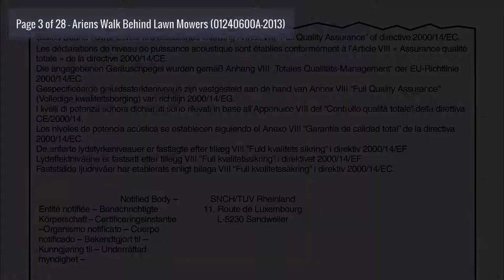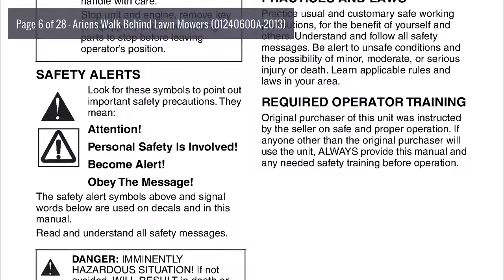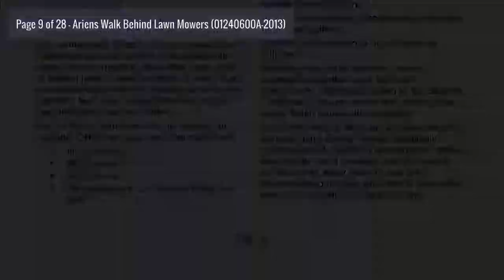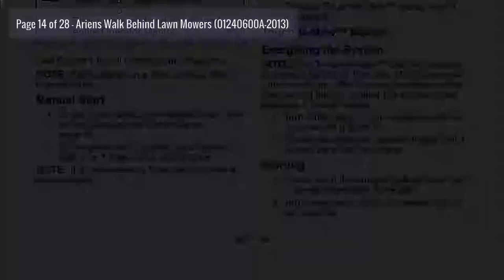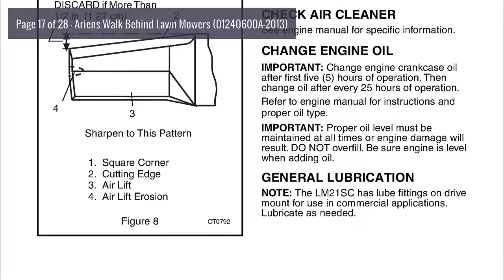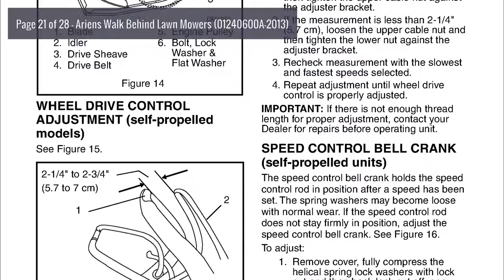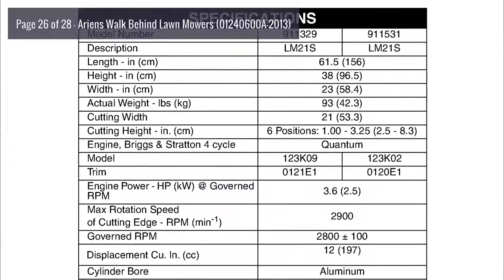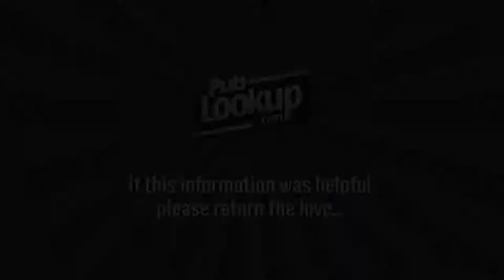Operator's Manual: Ariens Walk Behind Lawn Mowers (01240600A-2013)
Models: 911329 LM21S, 911513 LM21, 911514 LM21S, 911515 LM21SE, 911525 LM21SW, 911526 LM21SC, 911531 LM21S.
Serial #: Various, see page 2

Topics include: Controls and Features, Safety, Assembly, Operation, Maintenance, Service and Adjustments, Storage, Troubleshooting, Service Parts, Accessories, Specifications, Warranty.